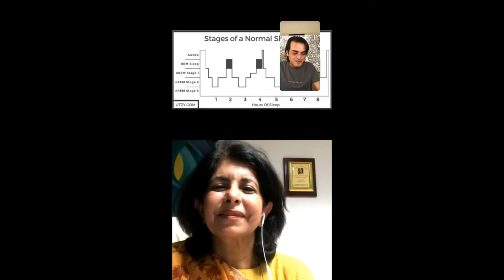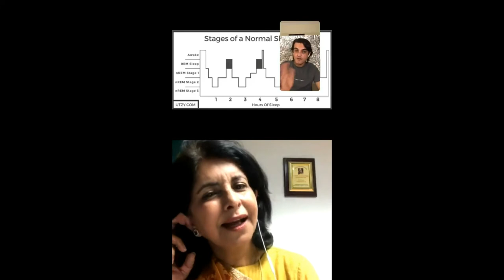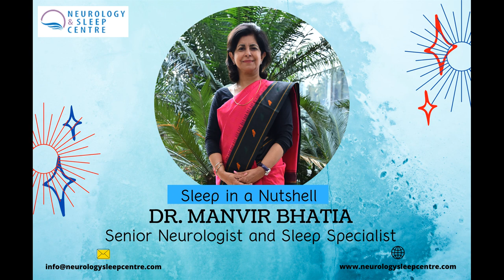Sleep in a Nutshell by Dr Manvir Bhatia Instagram Session with Cobalt Blue Foundation Part-1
Dr.Manvir Bhatia Live on Instagram with Cobalt Blue Foundation headed by Sundeep Verma and Ruchi Goyal. This discussion basically focused o the Art of Good Sleep by answering today's concerns and doubts on Good Sleep. During these sessions Dr.Bhatia interacted with viewers and provided answers to questions like What is Sleep, Sleep in a Nutshell
Good Sleep, How many hours one should sleep, Need for Sleep, How to improve sleep, Is slow walk good after dinner or before sleeping, Why people don't get deep sleep, Ideal time for Sleep, What one can do to sleep better, etc.

 To this Dr.Bhatia replied Sleep is considered to be a passive process in previous times, but nowadays Sleep has become a very active process, as our health is dependent on Sleep if Sleep is good health will be better. Sleep is divided into 3 major Dimensions- QUANTITY, TIMING & QUALITY. Also, it was discussed how to get a good sleep in COVID 19 situation Sleep in a Nutshell
Good Sleep to which Dr.Bhatia provided solutions like- Set a body clock by fixing a bedtime and wakeup time, Decrease News time or spend less time over news channels, focus on Good things happening in this current situation etc. Dr.Bhatia put up a light on a very important question which is- Why people don't get Deep Sleep? To which answer was As we are spending more time in light sleep by engaging majority time over Netflix, watching movies as a result our brain is constantly active not getting chance to shut down or relax which is why people feel that they didn't get deep sleep or not satisfied with their sleep. So to have good Sleep one must Start a day earlier by sleeping on time and waking up on time and one should take at least 7-8 hours of sleep depending on the ages like
Newborns (0-3 months): Sleep range narrowed to 14-17 hours each day
Infants (4-11 months): Sleep range widened two hours to 12-15 hours
Toddlers (1-2 years): Sleep range widened by one hour to 11-14 hours
Preschoolers (3-5): Sleep range widened by one hour to 10-13 hours
School-age children (6-13): Sleep range widened by one hour to 9-11 hours
Teenagers (14-17): Sleep range widened by one hour to 8-10 hours
Younger adults (18-25): Sleep range is 7-9 hours
Adults (26-64): Sleep range did not change and remains 7-9 hours
Older adults (65+): Sleep range is 7-8 hours

Also one should Exercise daily as it will help the mind to relax, and which in turn will help in getting Good Sleep.

Before going to bed if one should do these activities you will get good sleep like:
Listening to soft and soothing music as it helps the mind to relax
Practice Relaxation Technique like Savasana
Read a good book,
Taking a hot shower etc.
So one should take Sleep Issues seriously and take a good amount of Sleep to remain in good health.

If you need to have any other doubts regarding Sleep Issues, not getting good sleep, please write to us at or visit our
Good Sleep